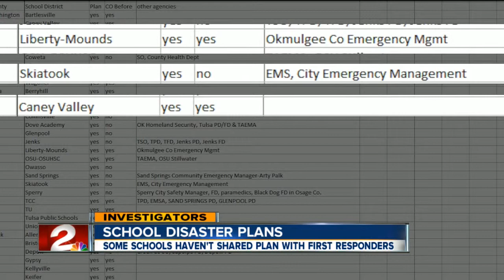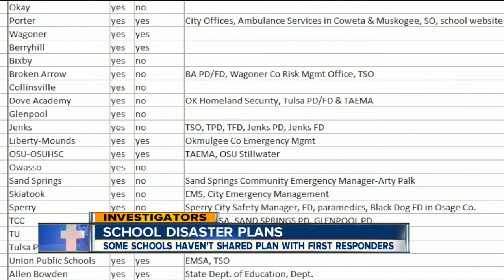10pm school disaster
10pm school disaster